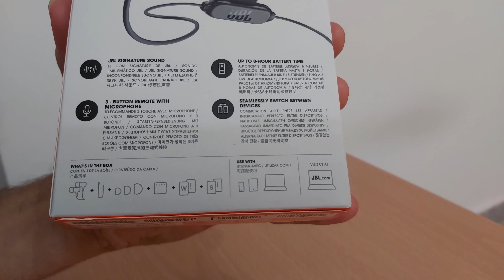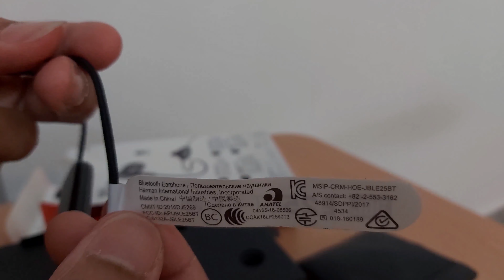JBL WIRELESS EARPHONE Review,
JBL 25BT WIRELESS EARPHONE UNBOXING..HIGH PERFORMANCE & BASS SUPER EARPHONE,6 HR BATTERY CAPACITY